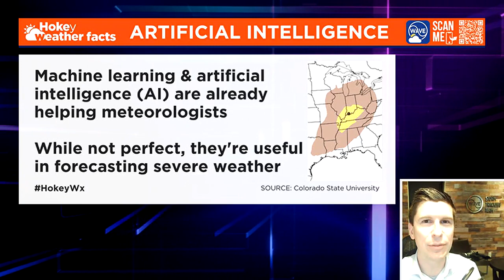Hokey Weather Facts 2/22/24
Meteorologist Ryan Hoke's Hokey Weather Facts for February 22nd, 2024. This week we're talking about Artificial Intelligence (AI) and severe weather outlooks.